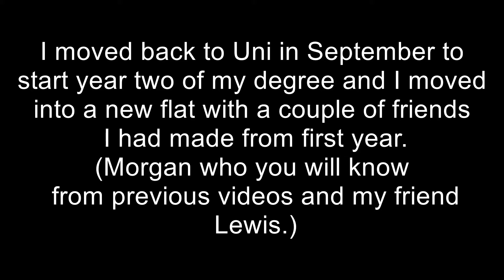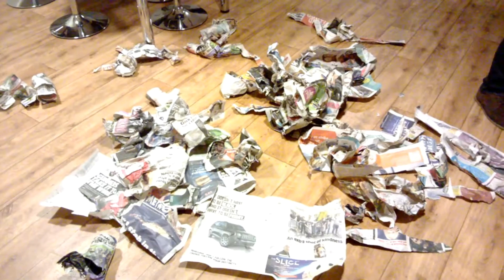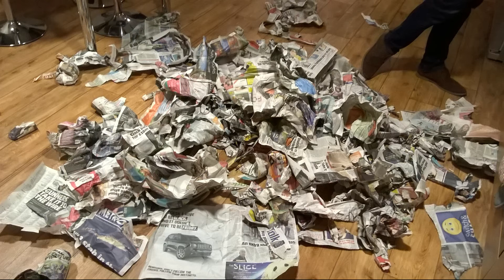Morgan's Cupboard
I've been back at uni since September starting my second year of my degree and this year i'm living with two people I became really good friends with in first year. Morgan (who you will know from previous videos) and my friend Lewis. Morgan went away for a week and me and Lewis stepped up the newspaper game. (Previously, we cover the door to his room in newspaper, masking tapped his cutlery and hid spiders in his cupboard while he was away) We spent an entire 2 hours wrapping his stuff in newspaper this time.

If you're wondering why it looks like it was filmed using a potato, it was filmed using my phone.